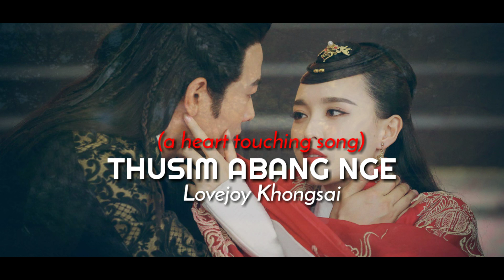THUSIM ABANG NGE | LOVEJOY KHONGSAI | HEART TOUCHING SONG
Song Title - Thusim abang nge
Singer - Lovejoy Khongsai

Track : Thusim abang nge
Audio/Song provided by ABC

These are just visual effect but watch it anyway